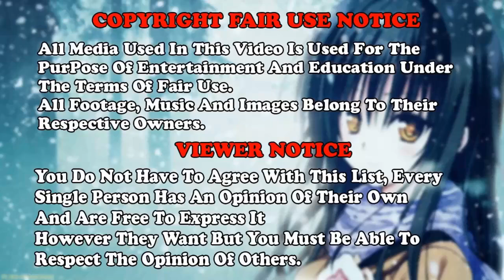Top 10 Best Romance Anime With Cute Female Lead - AMV Anime - Who is TheFatRat Q&A and face reveal